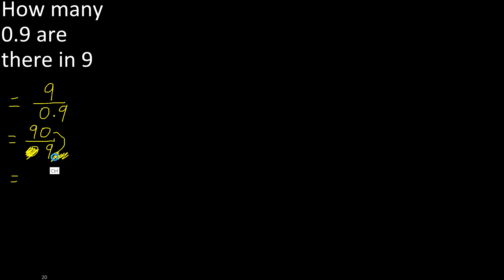How many 0.9 are there in 9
How many decimal numbers are there in an integer m316